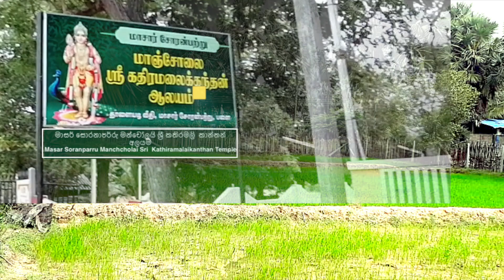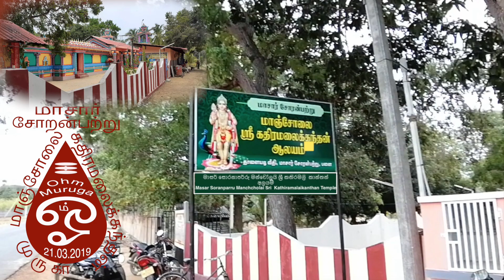உங்களினை வரவேற்கும் மருதநிலம்: Masar Soranparru Manchcholai Sri Kathiramalai Kanthan - Des 2020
உங்களினை வரவேற்கும் மருதநிலம்:
Masar Soranparru Manchcholai Sri Kathiramalai Kanthan
மாசார் சோறன்பற்று மாஞ்சோலை ஸ்ரீ கதிரமலைக்கந்தன் ஆலயம்
මාසර් සොරනාපර්රු මන්චෝලයි මරුතමාලෙයි කාන්තන්
மருதநில கந்தன் முற்றத்திலிருந்து,
ஓம் முருகா, முருகன் துணை